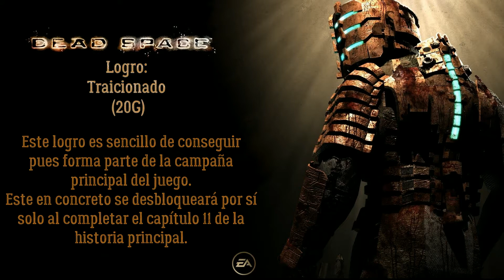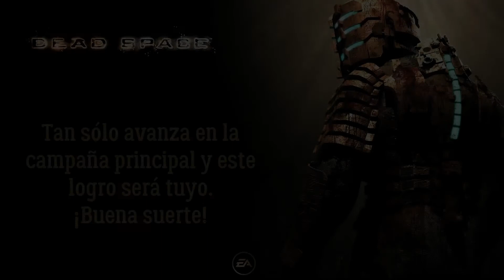Logros: Dead Space | "Traicionado" | D.O.M GameX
Este logro es sencillo de conseguir debido a que pertenece a la campaña principal del juego. Este en concreto el juego mismo te lo dará al completar el capítulo número once de la historia principal.